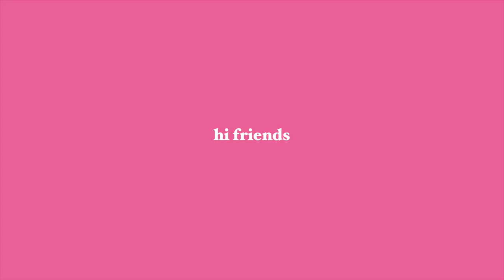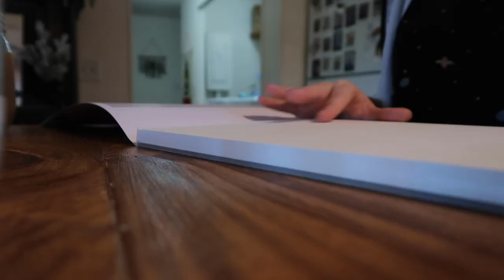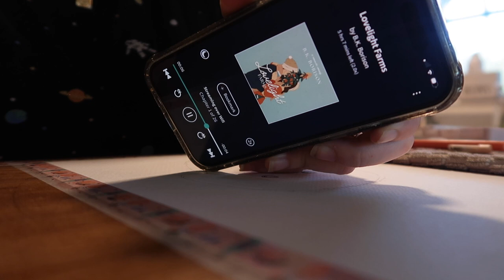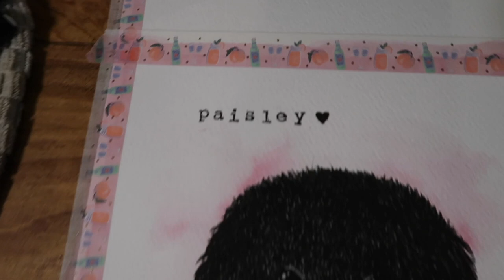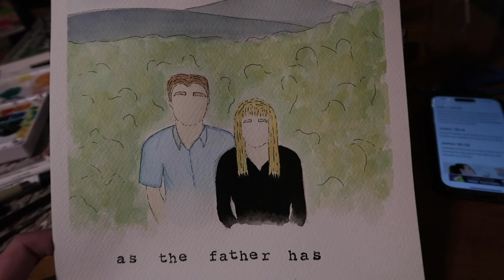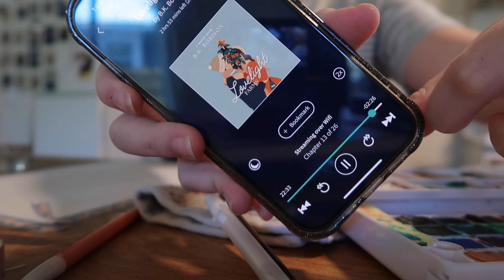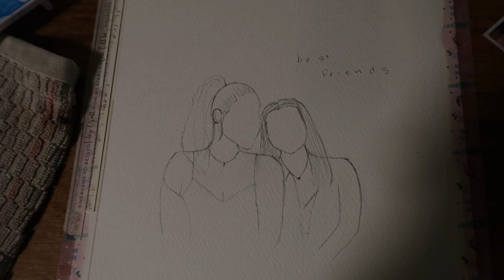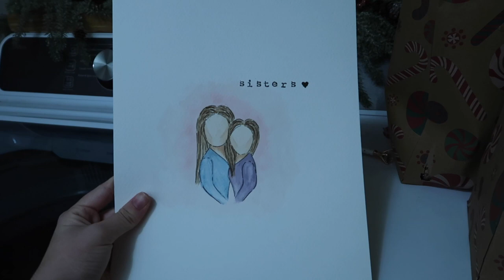attempting to paint for 24 hours + audio books! 🎨📖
Hi friends! Today I have a very different video but I had a lot of fun making it! I hope you enjoy! I love you!💗